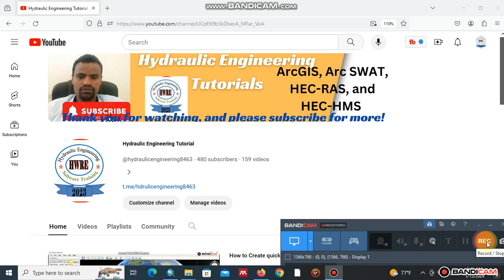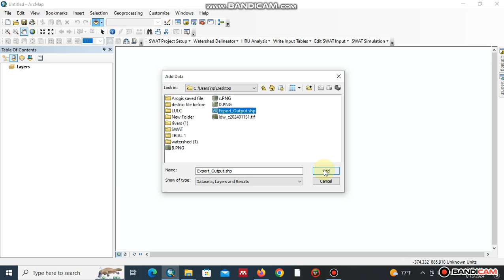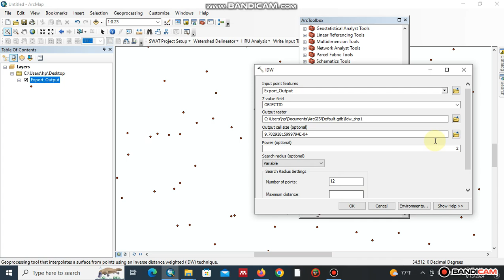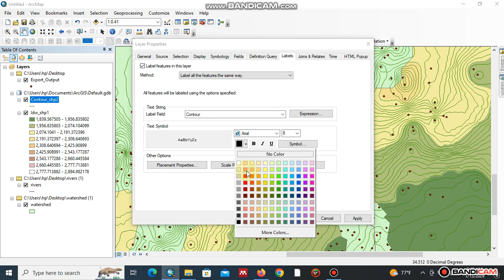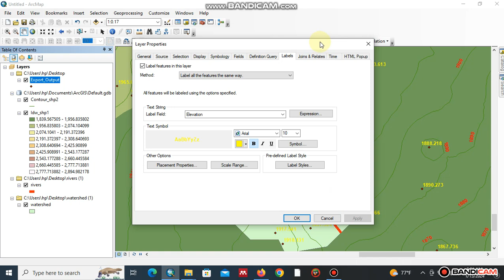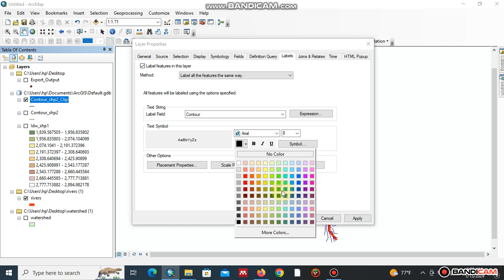How to Overlay Stream Order on Contour Lines for Hydropower Potential Assessment |ethiopia |#2024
Assessing the hydropower potential of a region requires analyzing various factors, including topography, water flow, and stream characteristics. Overlaying stream order on contour lines is a valuable technique for visualizing and understanding these factors, providing crucial insights for hydropower feasibility studies. hydropower hydropowerproject countour@hydraulicengineering8463
Overlaying stream order on contour lines is a powerful technique for identifying potential hydropower sites within a geographical area. By following these steps and incorporating additional data layers, you can gain valuable insights into the topography, hydrology, and overall feasibility of hydropower development projects. Remember that this is a general guide, and specific workflow details may vary depending on your chosen GIS software and data sources.

swat cup calibration and validation,
swat cup calibration,
swat cup validation,
swat cup tutorial,
swat cup sensitivity analysis,
swat cup installation,
swat cup manual,
swat cup calibration and validation manual,
swat cup download,
swat cup model,
swat cup premium,
swat cup plus,
dj swat cupido,
swat cup user manual,
swat cup 2012,
swat cup 2019,
swat cup 2012 download
swat cup manual
swat cup download
swat cup google group
swat cup 2012
swat cup model
swat cup tutorial
swat cup abbaspour
swat cup calibration
swat-cup calibration
swat cup documentation
swat-cup definition
swat cup software download
swat cup 2019 download
swat cup error
swat-cup for linux
swat-cup help
swat cup iterations
swat-cup license
swat cup premium
swat cup plus
swat-cup parameters
swat-cup parallel processing license
swat cup p-value
swat cup pdf
swat cup software
swat cup sufi2
swat cup t-stat
seat cupra
swat cup tamu
t-stat swat cup
swat cup user group
swat cup validation
swat tactical world cup
swat cup 2019